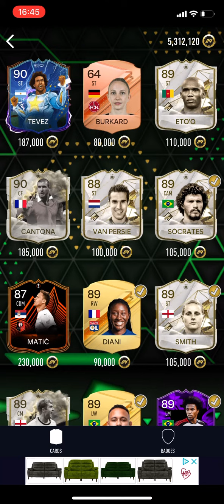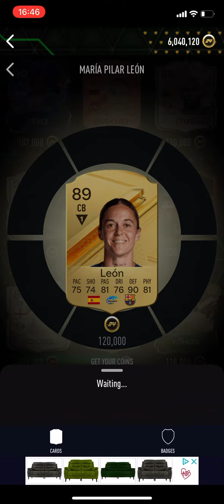Claiming 6 MILLION COINS from my players on the transfer market on Smoq Games 24 23/12/23